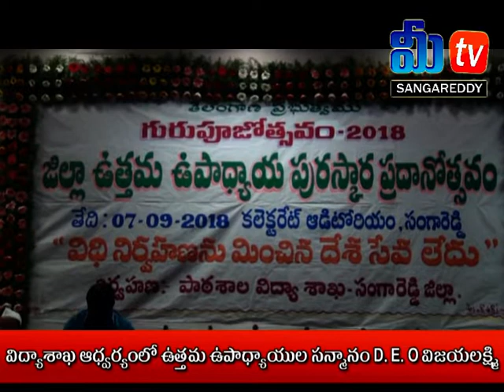MEE S TV SRD 07 09 2018 3